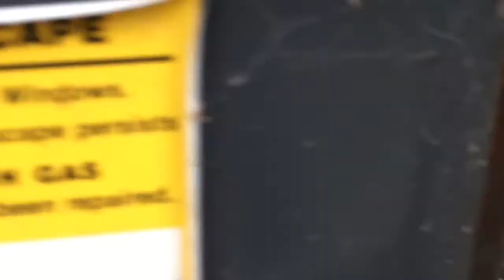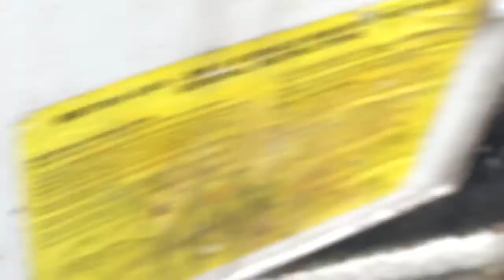Spider in my gas supply, my Cat Koda pics